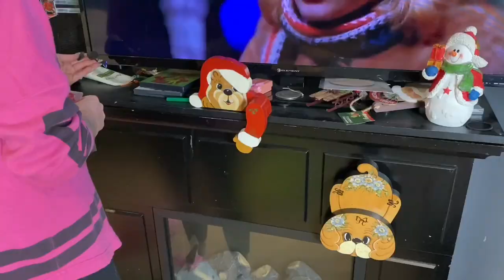EXTREME CLEAN WITH ME 2020 | CLEANING MOTIVATION | ULTIMATE SPEED CLEAN | HOMEMAKING MOTIVATION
Cleaning and organizing the living room and toy room.

Check me out on Social media DAILY STORIES📱💻